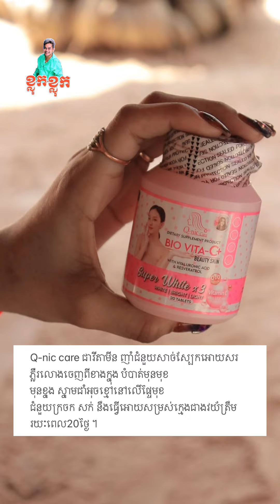រឿង កូនខ្លុកខ្លុក កូនស៊ូស៊ូ 😂😂 Funny Clip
អរគុណសំរាប់ការស្រលាញ់ ខ្លុកខ្លុក